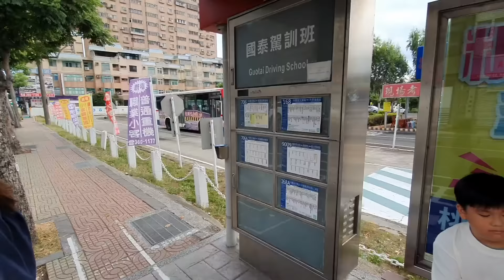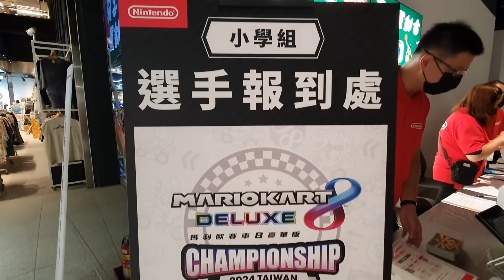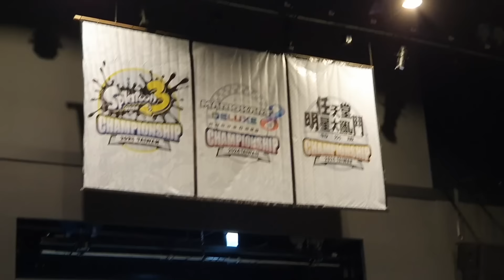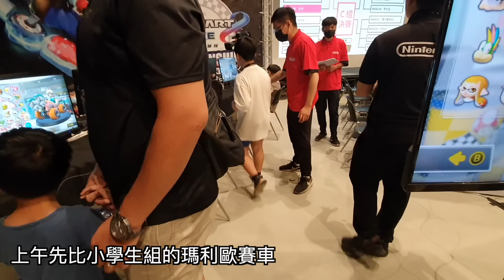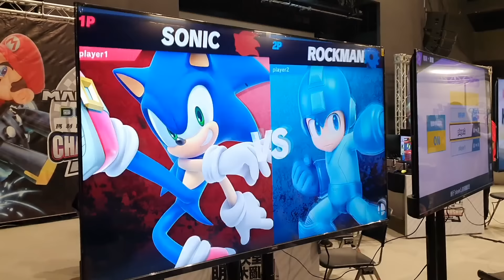出發！兒子去任天堂2024台灣官方賽，第一次打比賽..結果？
今年暑假沒有幫孩子安排任何活動，
往年安排過學游泳，足球夏令營，籃球夏令營，
疫情期間的暑假則是在家開始自學鋼琴等等...
今年的暑假主題就是電玩，
既然要玩就要好好的玩，給了桐桐一些目標，
拿出我的懷舊主機给他玩，破關至少三個RPG，
桐桐已經自己破關了超任的龍戰士2，PS的太空戰士8，還有紅白機的諸葛孔明傳，
目前在玩SEGA SATURN的銀河之星，
學會了像我小時候一樣抱著攻略本玩日文遊戲。

剛好暑假期間遇到任天堂首次在台灣舉辦官方賽，
於是幫桐桐報名，
既然要打就要好好練習，把我多年來對格鬥遊戲的理解教給他，
上網找世界大賽的高手對戰影片，父子一起看一起討論，分析比賽對策。
終於到了比賽的日子，
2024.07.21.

快打旋風家庭教學！看爸爸如何教8歲兒子輕鬆上手：
(桐8y4m26d，咚1y7m26d)

說個老故事，
我從小很會玩格鬥遊戲，
電玩店沒有人能打贏當時還是小孩的我，
國中生高中生大人也贏不了小學生的我，
常常為了避免真人快打的發生，必須放水。
我最後一次有認真在玩應該是10幾年前快打旋風4剛出的時候，
那時台灣已經沒有大型電玩機台了，
當時快打旋風沉寂了很久，
沒什麼人要玩，就是從快打4這一代開始重新點燃熱潮，
因為xbox360可以網路對戰的關係，我也開始玩，
那時桐桐還沒出生，
有一場贊助EVO旅費的比賽，
當時小向還沒去打EVO，
那一場比賽就是選出一個代表，提供免費機票住宿去美國，
我也有報名，200多個人比賽，預計要打一整天，
我記得小向在上午就輸了，
我贏了2場，進到64還是32強，打到下午真的口乾舌燥頭昏眼花，
當時才知道打電玩比賽，跟一般平常在玩不一樣，原來體力也很重要，
早上9點打到下午4點多，後來注意力整個渙散，而且5點還和朋友有約，
但輸了就是輸了。
後來小向好像是自費前往美國，
接著就是有玩格鬥遊戲的人熟知的故事，打敗Justin一戰成名，真的很厲害。
隨著咚咚開始上幼兒園，
如果有空，心裡有個想法，是不是可以再試試看，
但年紀實在有點大了...已經不是當時的我了。

拍攝工具:
Samsung S10+
GoPro Hero 8
SONY RX100M5A
剪輯工具:
iMovie
final cut pro